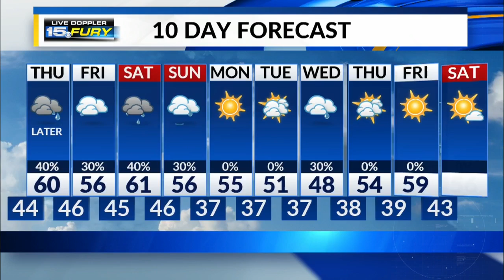Wednesday Night Forecast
Clouds increase later